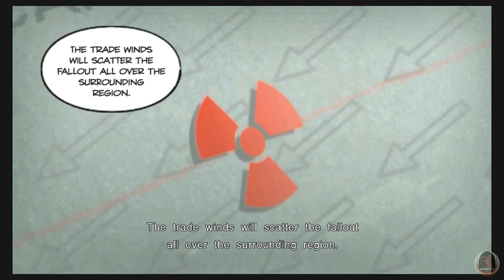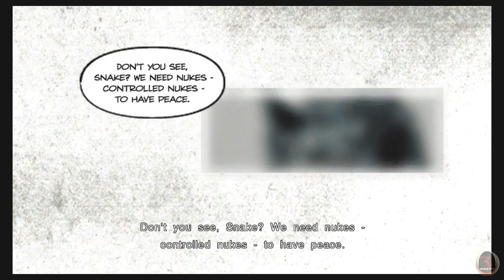Metal Gear Recollection Part 32: Peace Walker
Snake makes a daring escape.